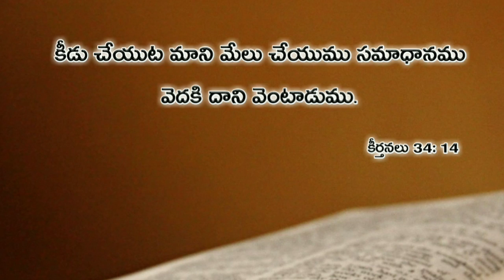ఈ రోజు దేవుని వాక్యము 10.03.2019 | Today god's word